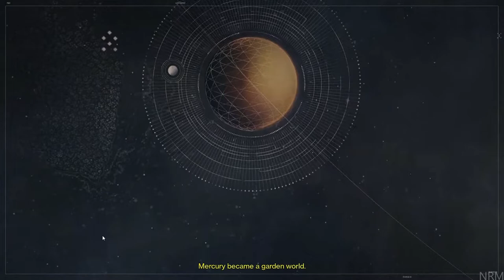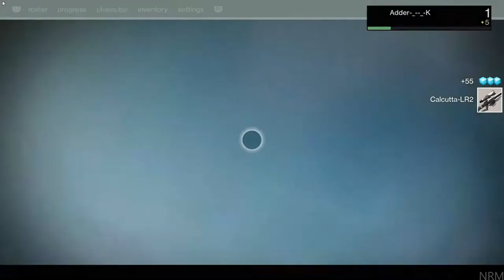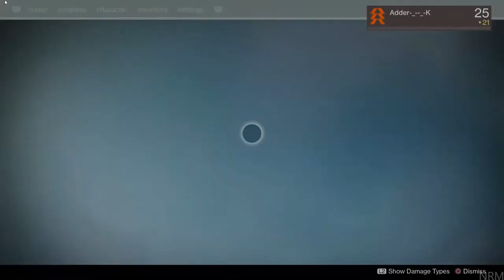Destiny 1 Full Gameplay Part 1